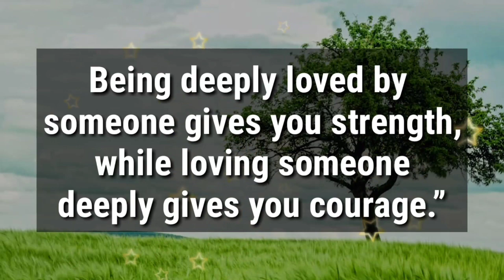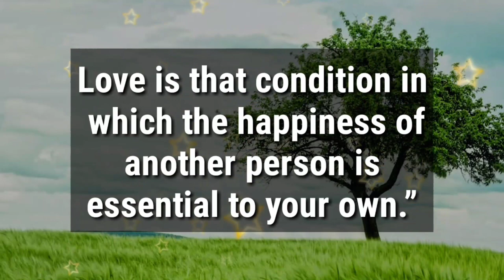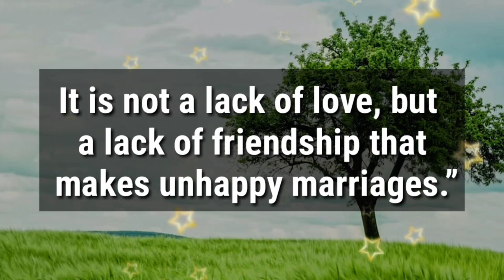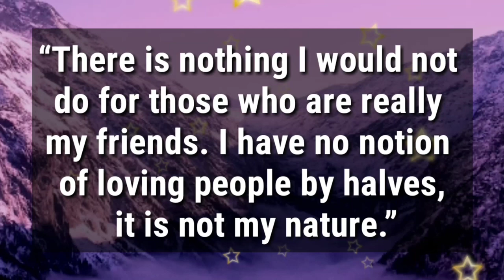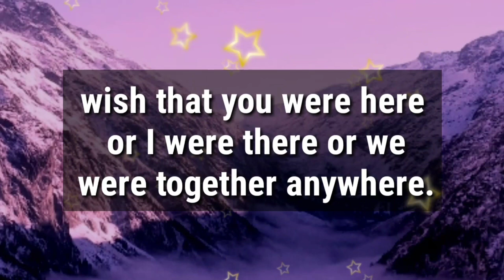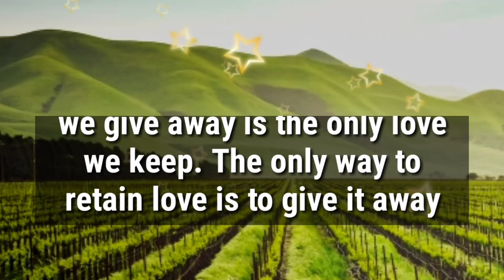Dm to Df 💕 // I don’t want anybody when I got your body.😍❤️🩷😘🥰💌🫂💯🧬💕🎈🎁🪅👑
1

my love
dm current energy
divine masculine
dm df
dm message to df today
dm tarot
dm reading
twin flame
twin flames
Karmic
happy twins 11:11
love
Love
love quotes
love poem
love poems
love lines
love feel
true love
poem
poems
love songs
love music
feelings of love
love feelings
Dm to df
dm df
dm
 df dm
aquarius
df
taurus
unique tarot
all i want
aquarius tarot
virgo
twin flame reading today
twin flame